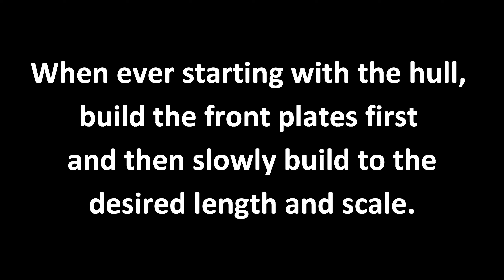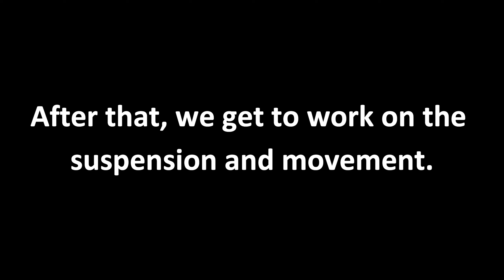Plane Crazy Guides: Tanks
Have any questions or want to add your own tips? Feel free to put them in the comments!